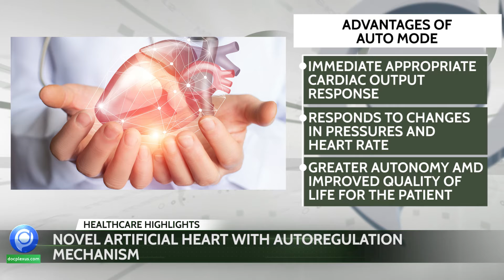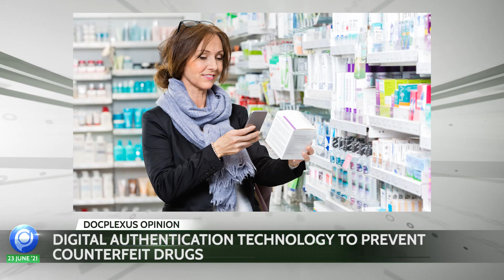Docplexus Health Minute Ep 310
1. Center to Increase the Pace of COVID-19 Vaccination in July-August
2. Salt Loading to Reduce Amphotericin-B Induced Nephrotoxicity
3. Novel Artificial Heart with Autoregulation Mechanism
4. Digital Authentication Technology to Prevent Counterfeit Drugs

This Week’s Trending News JUST for You. Listen to ‘Docplexus Health Minute’ from Monday to Friday and ‘Health Minute Highlights’ on Saturday & Sunday!